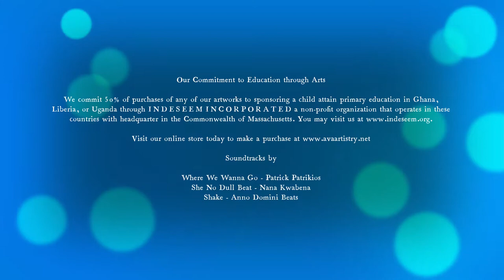The Big Blue Ocean - A Beautiful Flip and Drag Acrylic Pouring Painting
By Ava's Artistry Studio

Our Commitment to Education through Arts

We commit 50% of purchases of any of our artworks to sponsoring a child attain primary education in Ghana, Liberia, or Uganda through INDESEEM INCORPORATED a non-profit organization that operates in these countries with headquarter in the Commonwealth of Massachusetts.

Soundtracks by

Materials & Mixing Ratio

40g Water to 60g Bright Colors Paint
80 g Water to 120 g Paint for Titanium White

Ultramarine Blue
Phthalo Blue
Cerulean Blue
Primary Blue
Sky Blue
Cobalt Blue
Metallic Silver

Canvas from Blick Arts Materials  20 x 24 Inches Gallery Wrapped Canvas with 1.5 inch depth